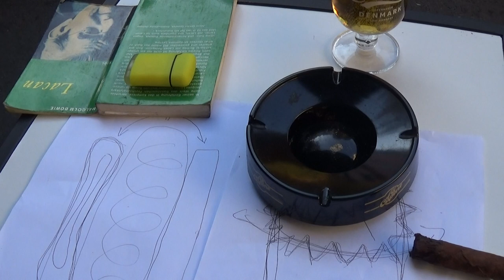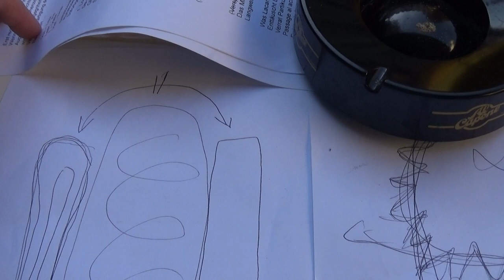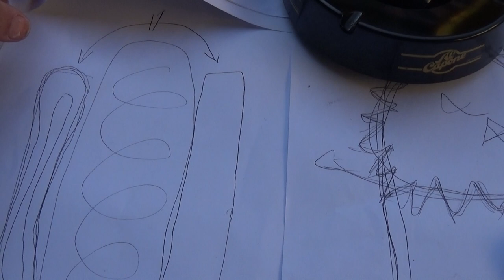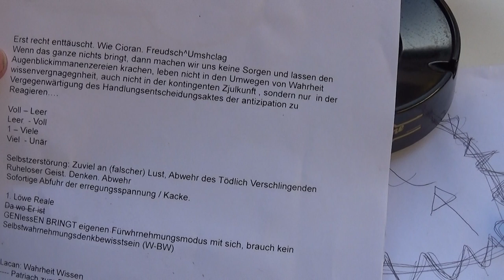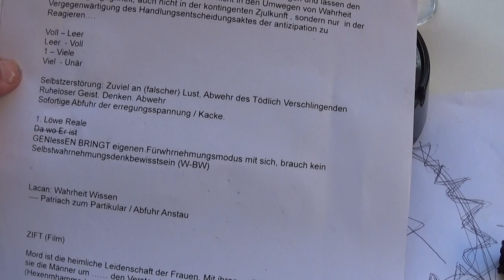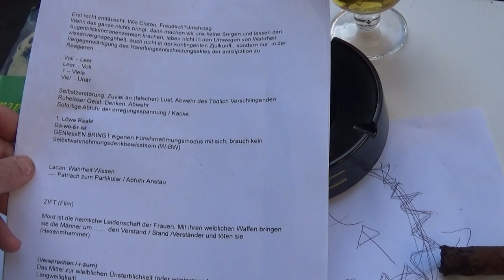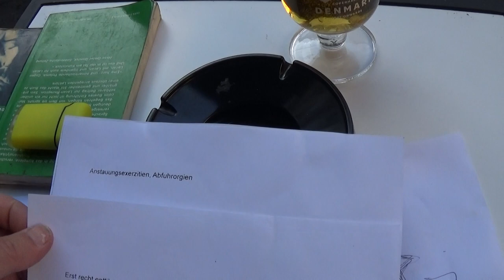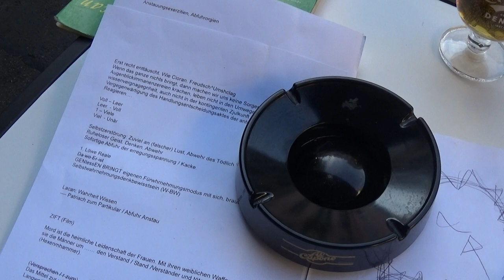TRASH 300919 2 WISSEN WAHRHEIT KONTINGENZ UNSENDLICHKEIT